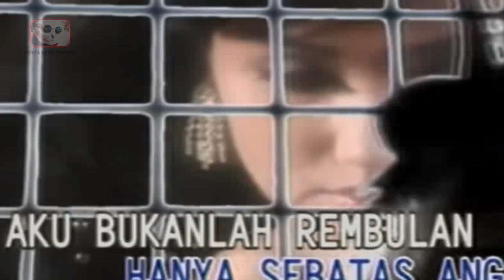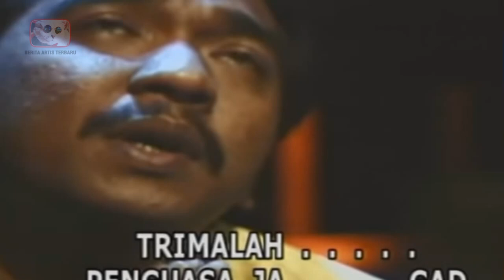DULU ARTIS DANGDUT NOMOR 1, NAMUN NASIB MEREKA SEKARANG BIKIN MIRIS !! GOSIP ARTIS HARI INI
Roda kehidupan berputar, ia dapat mengubah keadaan seorang tanpa terkecuali. Tak memandang tua muda, tampan tidak, perempuan maupun laki-laki. Tuhan telah punya rencana di balik perputaran roda kehidupan tersebut.
Tak terkecuali melanda para artis dangdut. Kehidupan mereka yang biasanya akrab dengan gemerlapnya hiburan, bisa saja berubah begitu saja ketika Tuhan sudah menghendakinya.
Kali ini, kami akan membahas mengenai artis dangdut yang dulunya memiliki kehidupan yang cukup mapan dan sukses namun kini nasibnya tak lagi sama.

HAI SELAMAT DATANG DI CHANNEL BERITA ARTIS TERBARU, KALI INI KAMI AKAN MEMBAHAS TENTANG, GOSIP TERBARU HARI INI,BERITA ARTIS HARI INI SERTA TAK KETINGGALAN JUGA BERITA ARTIS TERBARU,BERITA ARTIS, DAN INFO ARTIS TERKINI, GOSIP ARTIS HARI INI DAN ADA JUGA TENTANG BERITA ARTIS TERBARU HARI INI DI INDONESIA